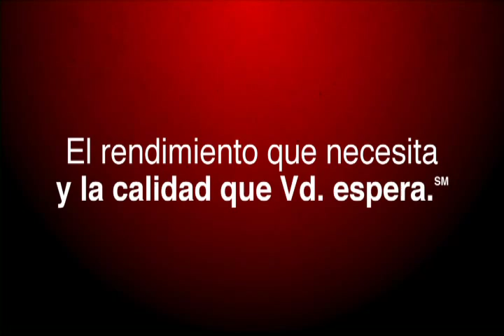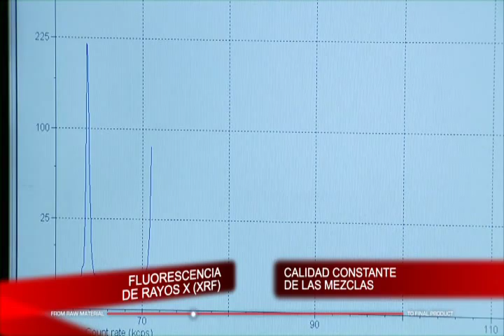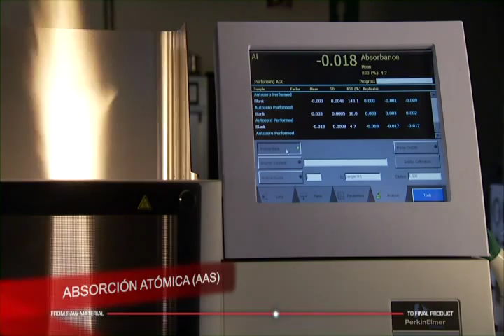Lincoln Electric Welding Consumables [ES]